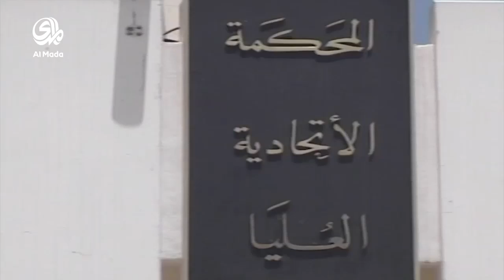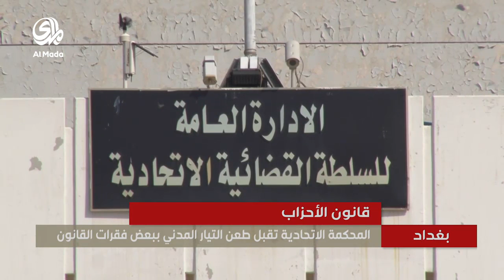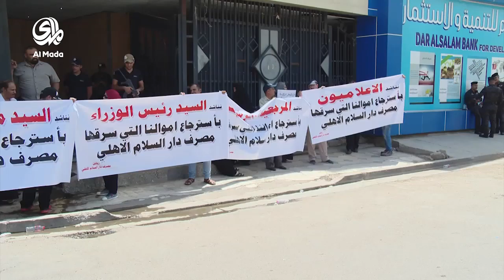نشرة اخبار (9/8/2016 ) - 8:00 PM